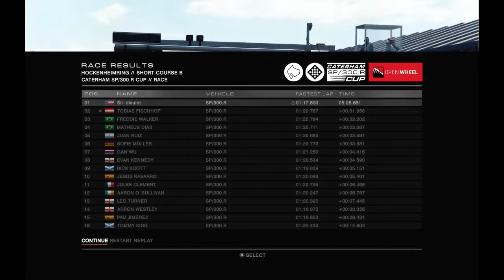Grid Autosport My best result ever original uncut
Grid Autosport My best result ever